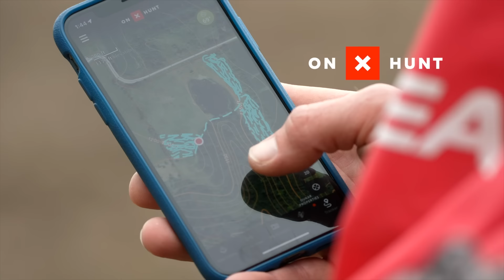The PRE-RUT | Where YOU should be Hunting....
In this week's podcast we dive into tactics for one of our FAVORITE times of the year, the PRE-RUT! Mike, JJ, and Bryan layout expectations for the upcoming weeks and discuss their favorite hunting strategies and locations from past to present on where you can see success during the pre-rut window...